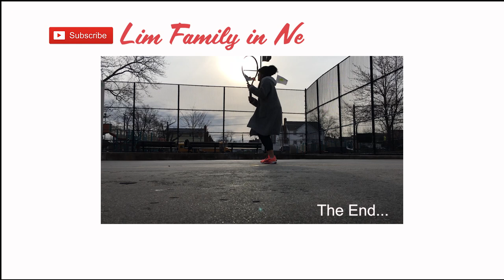[Vlog#22] 上班族妈咪“送完小孩，上班之前”的难得属于自己30分钟 | 我的学网球的经历 | 运动解压 | Lim Family | 纽约生活日记 | Newyork Vlog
👐 大家好，欢迎来到我的频道。难得今天有完全属于自己的短短3️⃣0️⃣分钟，可以用来做什么呢？ 我的首选就是🎾网球。运动让你健康之外，其实打球挥拍非常的解压哦。不管是全职主妇，还是我这样上班族妈咪，24小时永远是不够的。所以只要可以抽出那么点十几分钟，也要记得留给自己，做自己想做的事情吧。😎